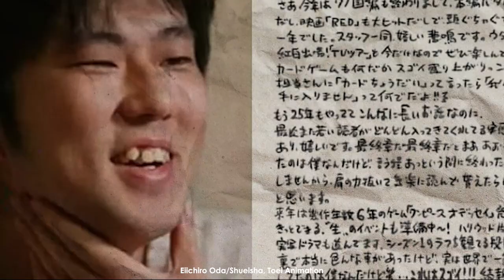Nefertari Lily is Kozuki Toki?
Video title : Nefertari Lily is Kozuki Toki? (Another fans theory)